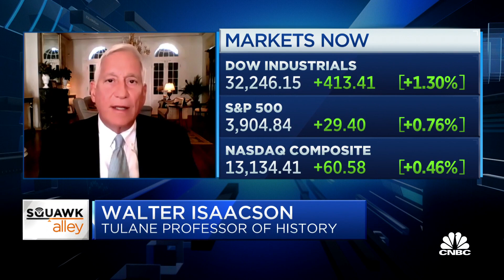Walter Isaacson on Jennifer Doudna and the gene-editing revolution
Walter Isaacson, CNBC contributor and professor of history at Tulane, joins "Squawk Alley" to discuss his new book on geneticist Jennifer Doudna,  "The Code Breaker."